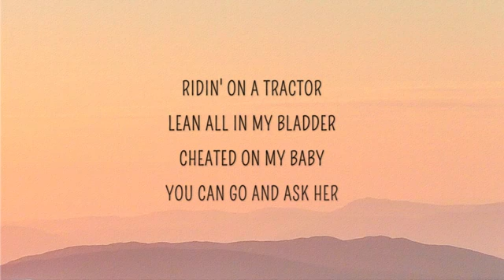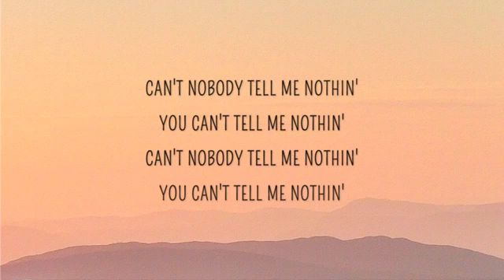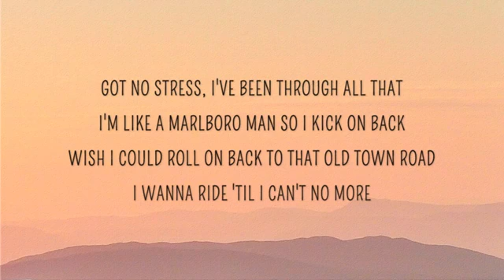song ENGLISH♡RIMEX♡ oLd town road